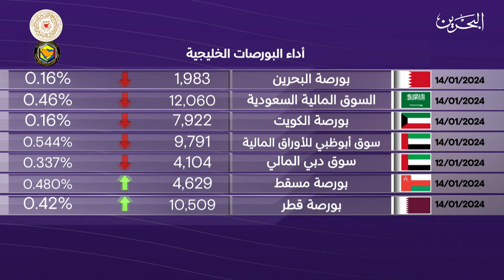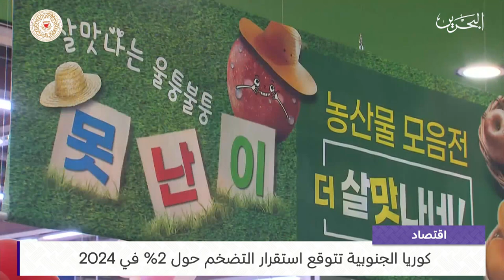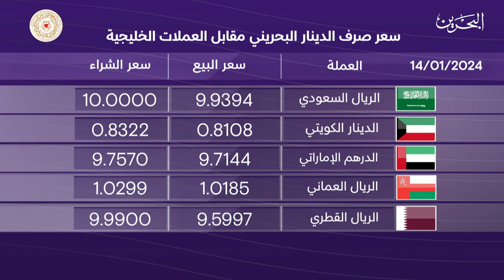البحرين مركز الأخبار : النشرة الاقتصادية 15-01-2024